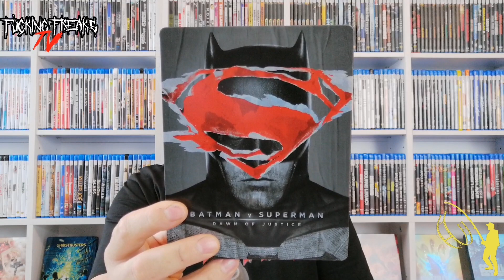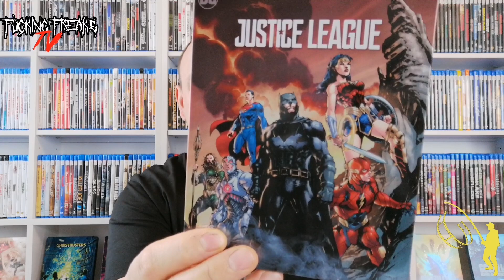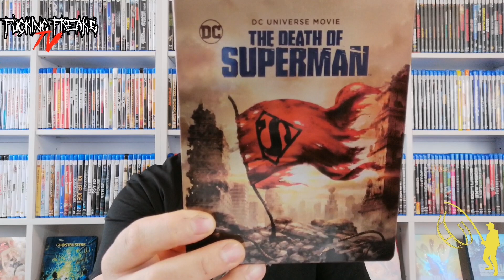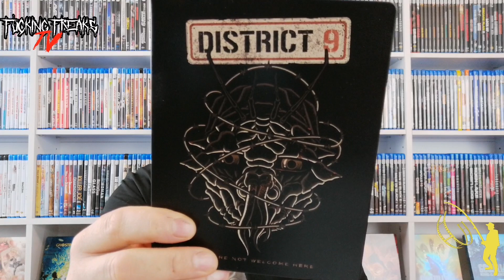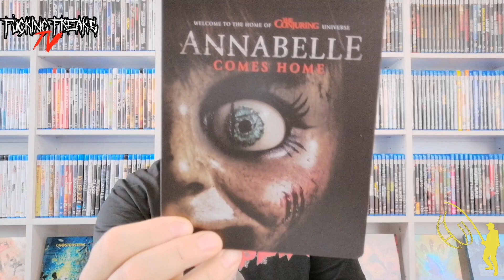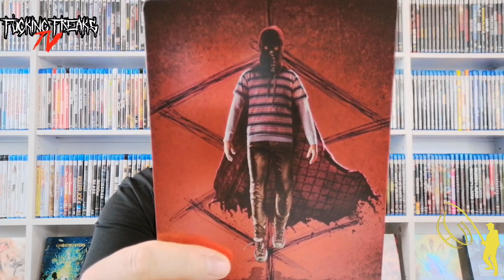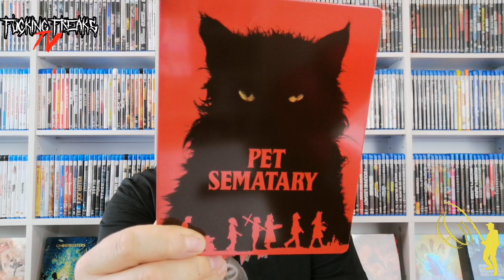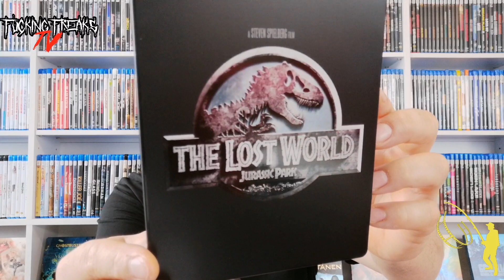Overview III BLU-RAY STEELBOOKS III Teil 5